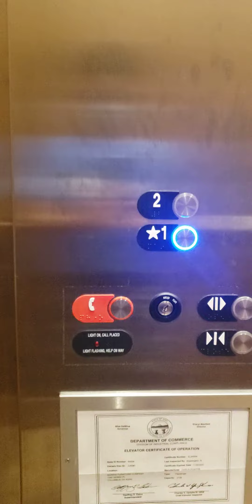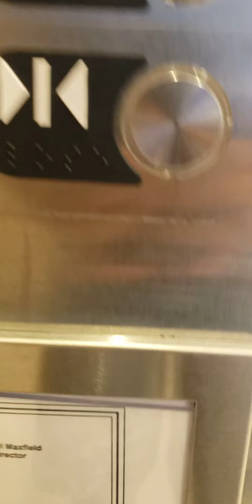Elevator at Morris home and Ashley homestore in Polaris OH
Getting around to some new elevators to record